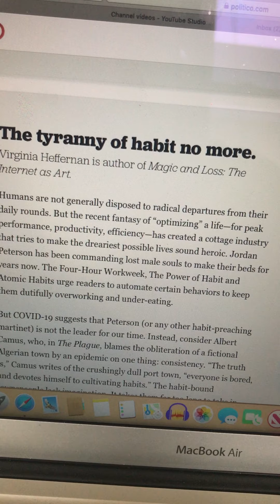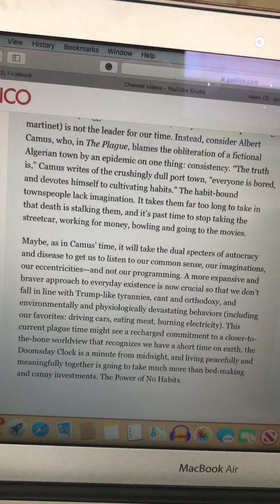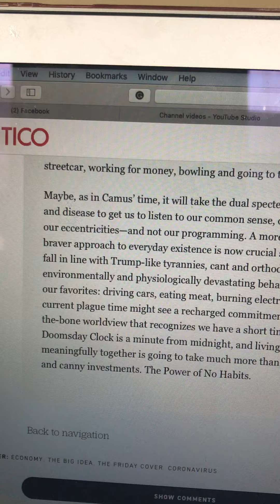The tyranny of habit no more.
Passage 29 of 34: article “Coronavirus Will Change the World Permanently. Here’s How.”

writer/statement: Virginia Heffernan, “The tyranny of habit no more”.

Listen. Learn. Love. Visit politico.com for the full article.